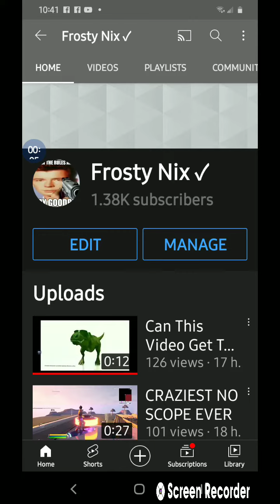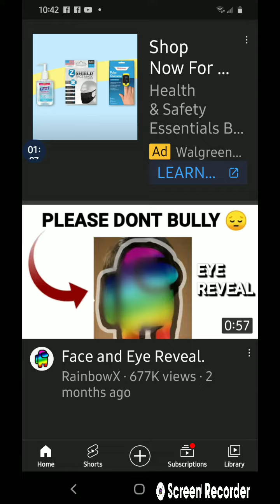HOW TO FIX COMMENTS ON YOUTUBE